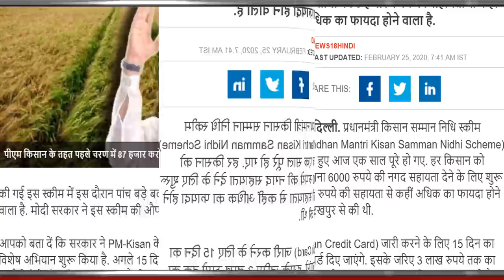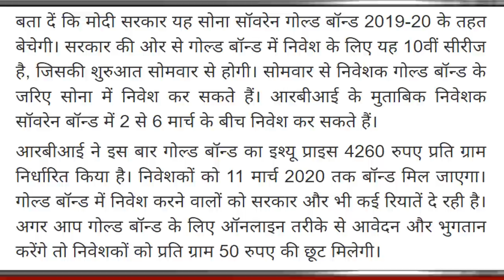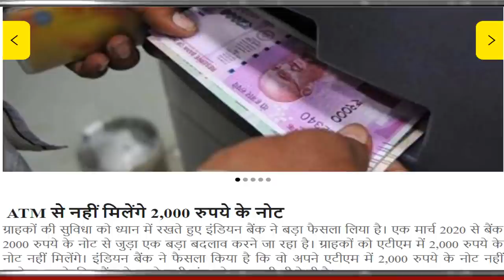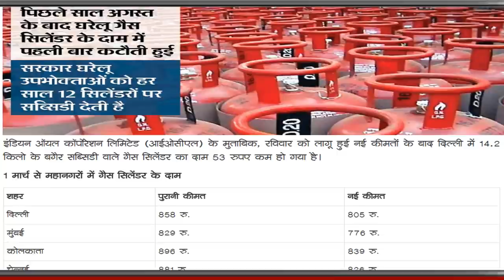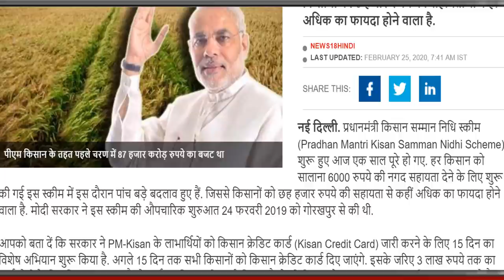AAJ की 10 बड़ी खबर Breaking news today | गैस सिलेंडर हुए सस्ते | किसानों को 3 लाख फायदा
गैस सिलेंडर हुए सस्ते
किसानों को 3 लाख फायदा
 Mp में दो ट्रेनों में टक्कर!
bihar opinino poll 2020
 vidhan sabha